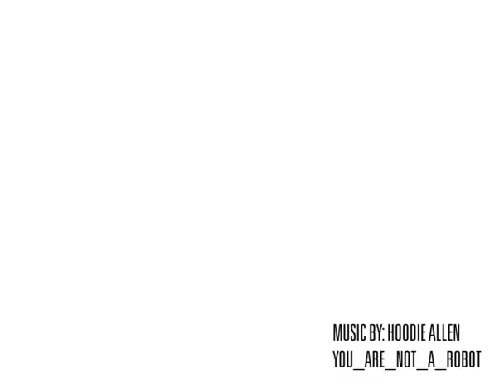CINEMA 4D - Hoodie Allen / You_Are_Not_A_Robot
DEMO